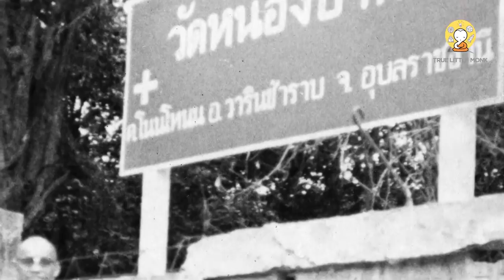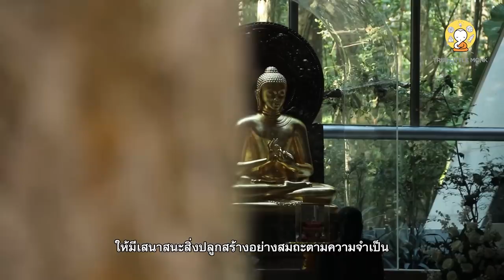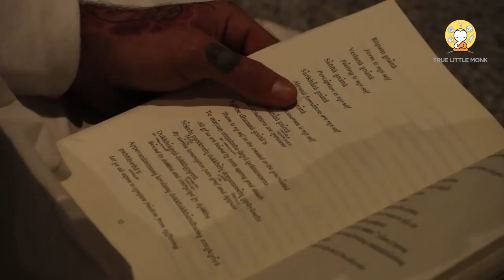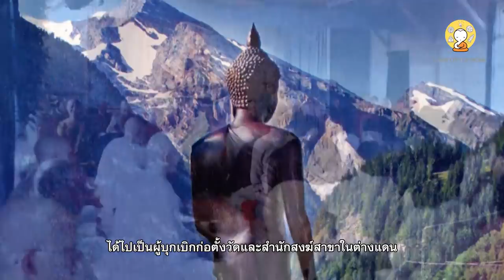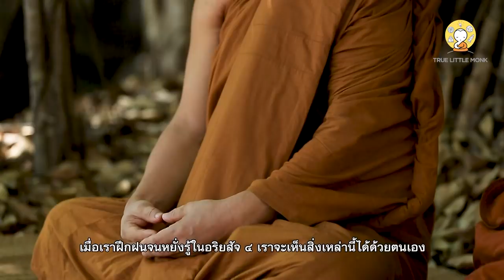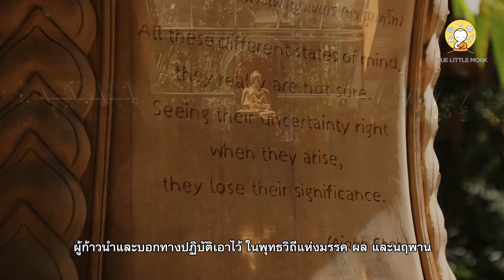A rare documentary of Wat Pah Nanachat [ วัดป่านานาชาติ ]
A rare documentary of the international forest temple : Wat Pah Nanachat, Upon Ratchathani, Thailand from TRUE LITTLE MONK; The Wisdom Training Program for Novices.